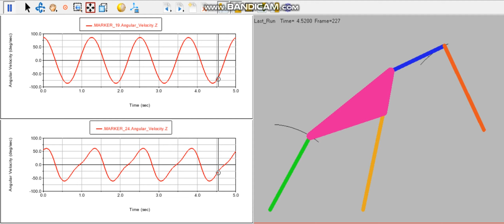Six Bar Linkage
The input is the green link
The output is the orange link